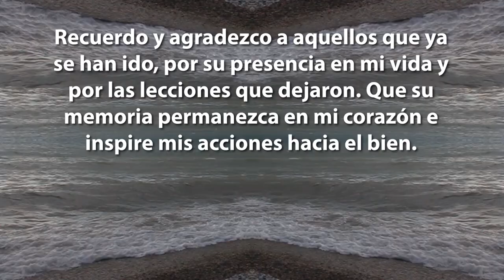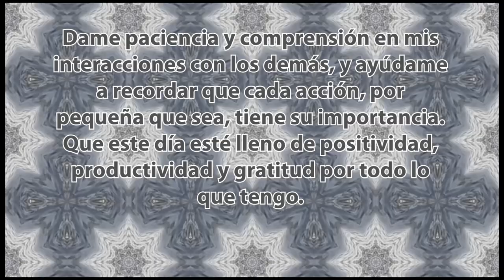Oración personal para el día (espanol)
Oración personal para el día:

"Gracias por este nuevo día, por la oportunidad de empezarlo con un corazón limpio y una mente clara. Agradezco todas las bendiciones que ya están en mi vida, por mis seres queridos, por mi salud y por la oportunidad de crecer y aprender.

Te pido fuerza y sabiduría para enfrentar todos los desafíos con confianza y calma. Guíame hacia un camino que me brinde alegría y satisfacción, y ayúdame a encontrar gozo en las cosas simples.

Agradezco por mis animales y la alegría que me brindan. Ayúdame a cuidarlos con amor y responsabilidad, encontrando equilibrio entre mis responsabilidades y mi bienestar.

Recuerdo y agradezco a aquellos que ya se han ido, por su presencia en mi vida y por las lecciones que dejaron. Que su memoria permanezca en mi corazón e inspire mis acciones hacia el bien.

Dame paciencia y comprensión en mis interacciones con los demás, y ayúdame a recordar que cada acción, por pequeña que sea, tiene su importancia. Que este día esté lleno de positividad, productividad y gratitud por todo lo que tengo.

Con amor y agradecimiento, [Tu Nombre]."Уважаемый …
Если Вам интересны другие материалы нашего производства, то позвольте рекомендовать Вам